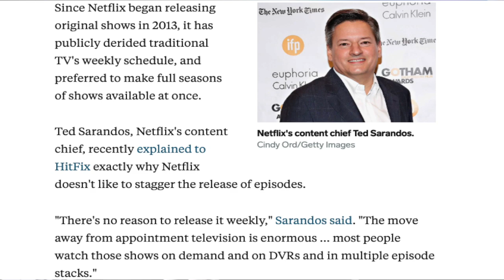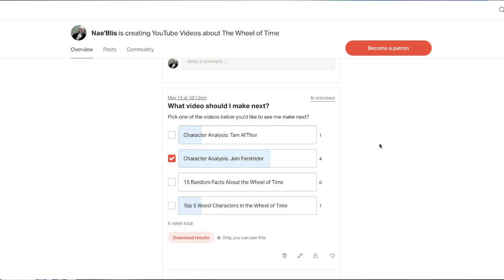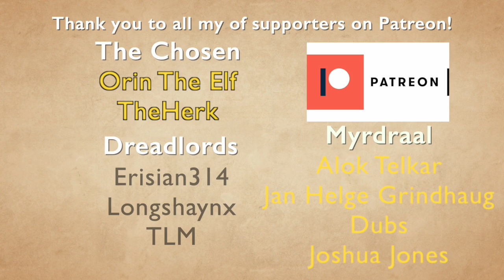Wheel of Time TV Show: Release It All At Once?